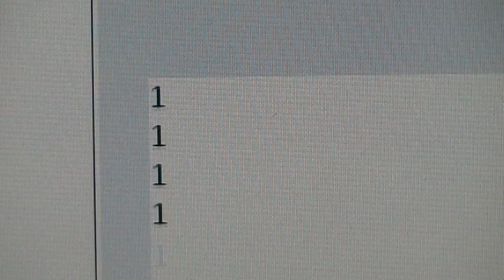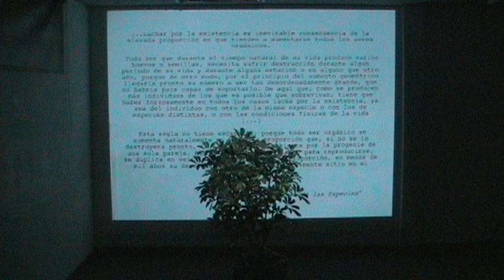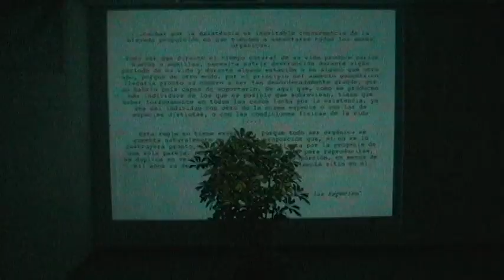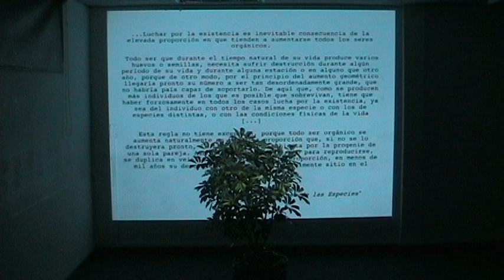Calentamiento global / Fenómeno Cultural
Esta instalación plantea que el "fenómeno natural" del Calentamiento global es un "fenómeno cultural" en tanto que es producto de la actividad del hombre, y dicho fenómeno es el inicio de la extinción necesaria de la especie.
Es una instalación en la que fotoceldas ubicadas fuera de la sala de proyección ecodifican los cambios más mínimos de la luz solar y por medio de un microcontroldor estos cambios son reinterpretados, haciendo que al disminuir la luz solar disminuya también la luz de la proyección. Esta proyección es un fragmento de La evolución de las especies de Darwin en el que se plantea que toda especie debe tener ciclos de crisis, y competencia por la supervivencia, hasta incluso su extinción; la proyección se interfiere por una planta de interior que no requiere de la luz directa.
Autores: Viviana Alfonso y Sandra López
2007